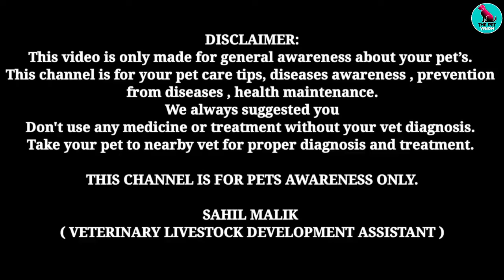Dog Skin Allergy Treatment || रामबाण इलाज 😱 || सिर्फ एक बार इस्तेमाल करो || 100 % Result In Allergy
1. Instagram THE PET VISION-I'm on Instagram as @the_pet_vision. Install the app to follow my photos and videos.

3. THE PET VISION IS A PLATFORM FOR SOLVING YOUR PET PROBLEMS ( DISEASE, CARE, TREATMENT )

SAHIL MALIK
           ( Veterinarian )
Info.

1. I'm on Instagram as @sahil_s.m_. Install the app to follow my photos and videos.

4.Hey, I'm using Telegram to chat. Join me!

5.Add me on Snapchat! Username: sahil_m2452